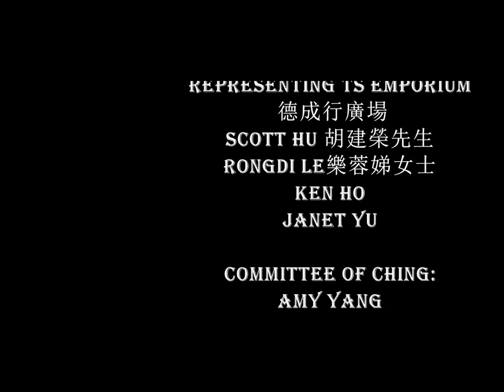Gabriel Ching- Solo Photo Exhibition Grand Opening May 19,2012.wmv